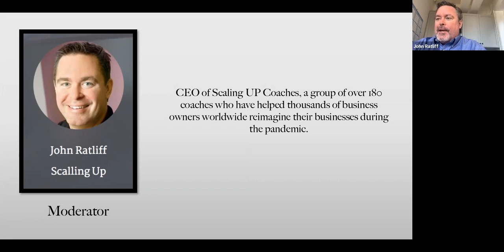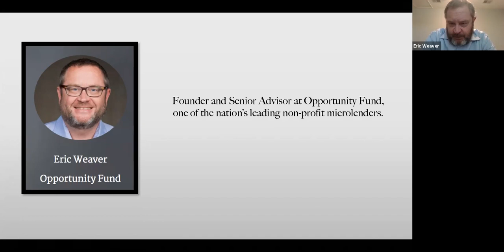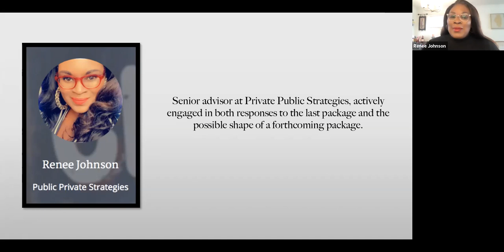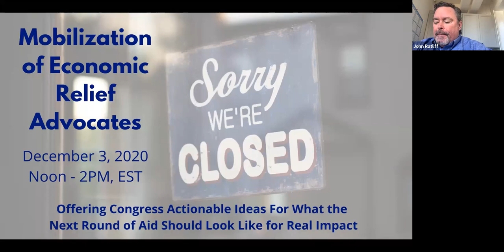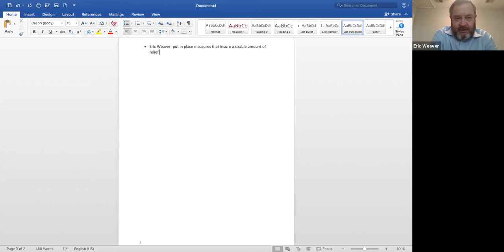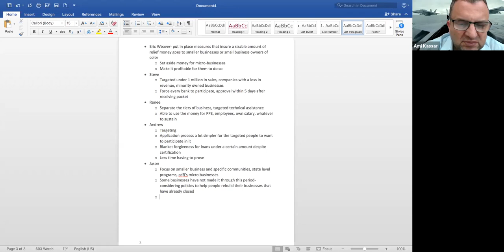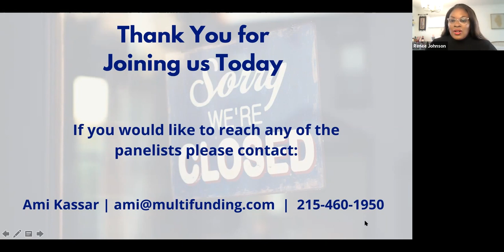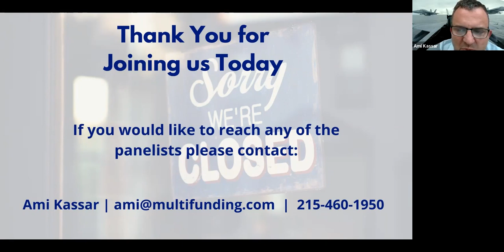Mobilization of Economic Relief Advocates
MultiFunding assembled a diverse team of leaders who are on the front line of helping American entrepreneurs and business owners through the pandemic.  The objective was to offer Congress actionable ideas about how the next round of aid can have the highest and most efficient impact. A special thanks to our moderator, John Ratliff, and our panelists Andrew Berg, Eric Weaver, Jason Tepperman, Nimi Natan, Renee Johnson & Steve Sefton.